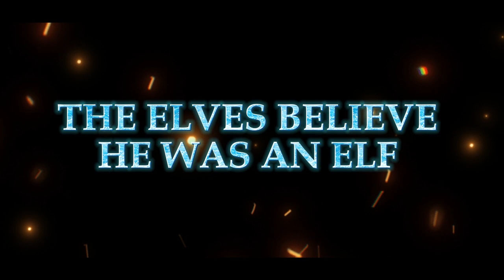Trailer - The Will Of Endreon | New Visual Novel Series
Story by
HIDDEN DREAMS